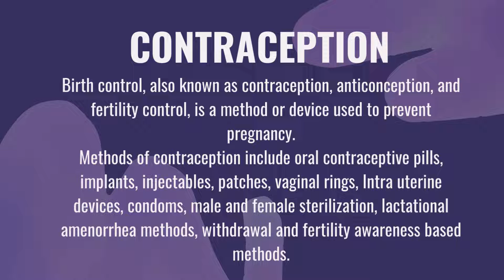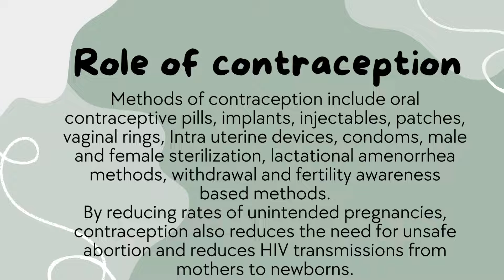What is Contraception? Animated Video!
This video is about:

Hi9 | What is Contraception | Dr.Rooma Sinha | Sr.Gynaecologist
About Contraception
Contraception/What is Biochemistry/Metabolism (Anabolism & Catabolism)
What is Contraception with examples? Urdu / Hindi
What is Contraception ? Lacture in urdu
What is Contraception with Full Information? – [Hindi] – Quick Support
Introduction to contraception, sexual health, reproductive health